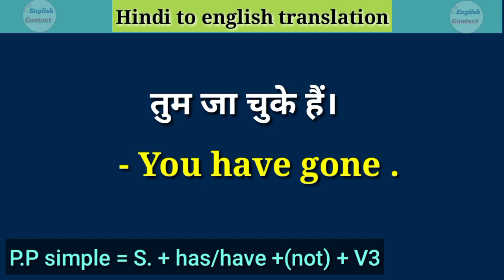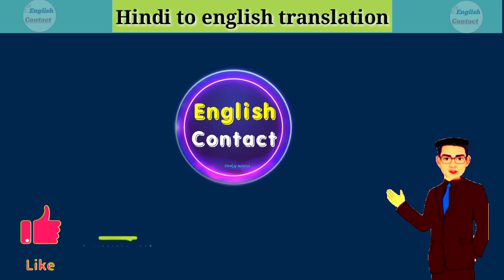Tum jaa chuke ho ka english translation kya hoga // तुम जा चुके हो को इंग्लिश में कैसे लिखे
दोस्तों इस छोटे से वीडियो में हमने सीखा एक सेंटेंस को इंग्लिश में कैसे बोलते हैं सेंटेंस को ना केवल हमने सिर्फ सीखा बल्कि इसे समझा भी  ताकि आप इसी तरह के और भी सेंटेंस आसानी से अंग्रेजी में बना सके तो इसी तरह की छोटे छोटे वीडियो बिना किसी बकवास के सीखते रहने के लिए चैनल पर नए है तो चैनल को सब्सक्राइब कर लेना